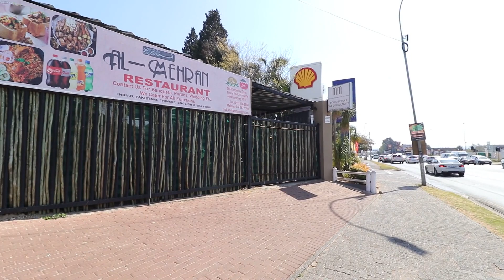FOR SALE BY PGP - R25 MILLION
Listing Ref: 1GV1581330
Agent: Thuli Nsibande - Johannesburg South